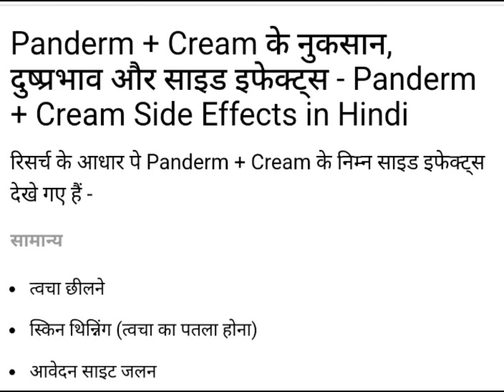ointment pandurm + use in hindi please subscribe